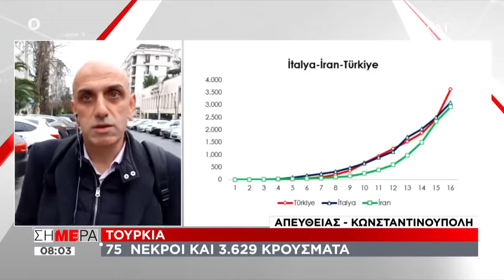«Εμφύλιος» στην Κωνσταντινούπολη – Νέο «μέτωπο» για την Τουρκία.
Δεν σταματούν τα βάσανα για τον Ενρτογάν...
Η πανδημία του κορωνοϊού στην Τουρκία αναζωπύρωσε την αντιπαλότητα μεταξύ του προέδρου Ρετζέπ Ταγίπ Ερντογάν και του δημάρχου της Κωνσταντινούπολης Εκρέμ Ιμάμογλου, με διαφωνίες ως προς τη συγκέντρωση χρημάτων και έναν πιθανό πλήρη περιορισμό που μπορεί να θέσει σε κίνδυνο μια συντονισμένη προσπάθεια για την καταπολέμηση της επιδημίας.
Η κεντρική κυβέρνηση στην Άγκυρα έχει ανακοινώσει ότι η εκστρατεία συγκέντρωσης χρημάτων που εγκαινίασε ο ελληνογενής δήμαρχος της Κωνσταντινούπολης Εκρέμ Ιμάμογλου, είναι παράνομη και απειλεί με διώξεις όσους εμπλέκονται.Ο Ιμάμογλου, που είναι μέλος του μεγαλύτερου κόμματος της αντιπολίτευσης, του Ρεπουμπλικανικού Λαϊκού Κόμματος (CHP), εγκαινίασε αυτή την εβδομάδα την εκστρατεία με σύνθημα «Θα πετύχουμε μαζί», αποσκοπώντας σε χρηματική ενίσχυση, ή άλλες δωρεές από τους πλουσιότερους Τούρκους υπέρ εκατοντάδων χιλιάδων πολιτών που χρήζουν βοήθειας.
Ο Ερντογάν εγκαινίασε στην συνέχεια την αντίπαλη εκστρατεία «Εθνική Αλληλεγγύη» και δεσμεύτηκε να δωρίσει επτά μηνών μισθούς του στον σκοπό αυτό. Διάφοροι κρατικοί θεσμοί, επιχειρήσεις και πολιτικοί έχουν συνδράμει την πρωτοβουλία τούτη.
Βλέπουμε λοιπόν ένα ακόμα «μέτωπο» να ανοίγεται για την Τουρκία, αυτή την φορά εσωτερικό και μάλιστα στην σημαντικότερη πόλη της γείτονας, την οποία φυσικά κατέχει.
Το υπουργείο Εσωτερικών της Τουρκίας ανακοίνωσε ότι η εκστρατεία του Ιμαμόγλου παραβίασε τη νομοθεσία, που απαιτεί να ζητείται άδεια από τις αρχές πριν από τη συγκέντρωση χρημάτων για τους άπορους και πρόσθεσε ότι θα κινήσει ποινικές διαδικασίες εναντίον των υπευθύνων.
Όμως, η αντιπαλότητα μεταξύ των δύο πολιτικών ανδρών υπερβαίνει κατά πολύ την απλή συγκέντρωση χρημάτων.
Ο Ιμάμογλου επιδιώκει μέτρα για πλήρη αποκλεισμό στην Κωνσταντινούπολη, τη μεγαλύτερη πόλη της Τουρκίας με 16 εκατομμύρια ανθρώπους, ώστε να ανασχθεί η εξάπλωση του κορονοϊού, ενώ ο Ερντογάν — ο οποίος έχει επιβάλλει πιο χαλαρά περιοριστικά μέτρα — αντιστέκεται σε μια τέτοια κίνηση προκειμένου να μετριάσει τις επώδυνες συνέπειες στην οικονομία.
Τα επιβεβαιωμένα κρούσματα του κορονοϊού στην Τουρκία αυξήθηκαν στα 13.531 την Τρίτη, με τη χώρα να καθίσταται η 10η δεινότερα πληγείσα παγκοσμίως, με 214 θανάτους.
Η Άγκυρα έχει σταματήσει όλες τις διεθνείς πτήσεις, έχει περιορίσει τα ταξίδια στο εσωτερικό, έκλεισε τα σχολεία, τα μπαρ και τις καφετέριες, ανέστειλε τις μαζικές προσευχές και τις αθλητικές συναντήσεις για να αναχαιτίσει την επιδημία. Αλλά οι πολίτες συνεχίζουν να πηγαίνουν στη δουλειά τους, καθώς ο Ερντογάν θέλει να στηρίξει την οικονομική παραγωγή και τις εξαγωγές.
Ο Ιμάμογλου δήλωσε ότι δεν έχει συζητήσει για την πανδημία με τον Ερντογάν από τότε που καταγράφηκε το πρώτο κρούσμα στην Τουρκία στις 11 Μαρτίου, παρότι «θα θέλαμε» να ανταλλάσσουμε πληροφορίες, όπως είπε.
«Η Κωνσταντινούπολη είναι σαφώς τώρα το βασικό κέντρο αυτής της ασθένειας», δήλωσε ο δήμαρχος στο δίκτυο FOX TV. «Εάν μόνο το 15% των ανθρώπων βγαίνει από την Κωνσταντινούπολη, δηλαδή 2,5 εκατομμύρια άνθρωποι, αυτό ισοδυναμεί με ολόκληρο τον πληθυσμό ορισμένων πόλεων στην Ευρώπη που θρηνούν την κατάστασή τους».